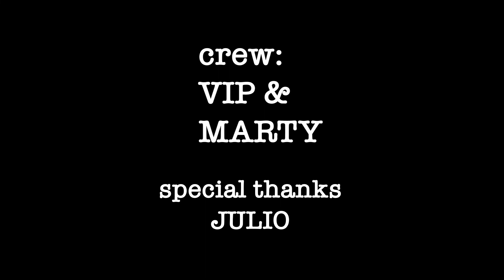Frosted Friends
A short film by Daniel Sosa-Cobo, Falak Hotchandani, Marty Davis, and Vip.